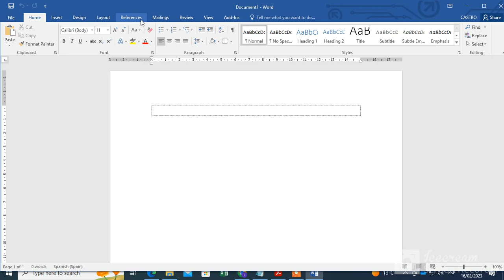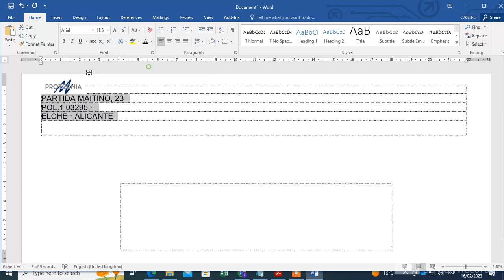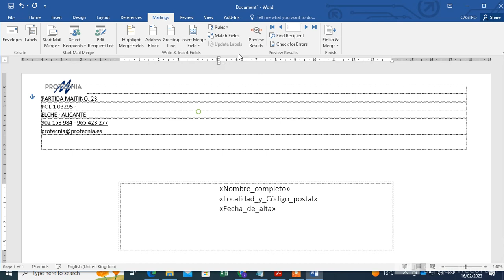Ejercicio 7 exam 2 sobres